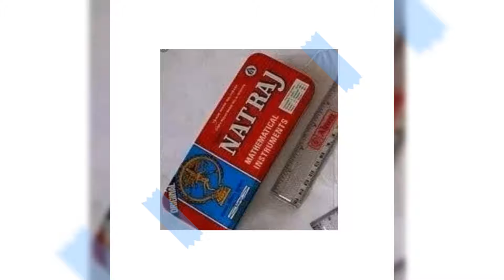Chitti gnapakalu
Old memories  ...in childhood